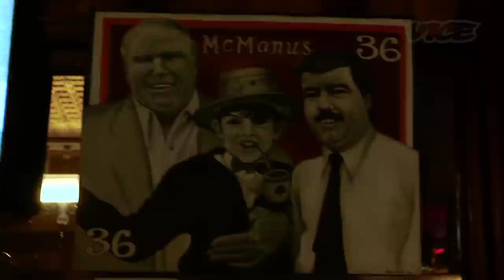Munchies: Jonathan Benno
We went to Lincoln Ristorante, one of Manhattan's ritziest restaurants, to chat with head chef Jonathan Benno about the intricacies of homemade pasta and the art of modern italian food. Before opening Lincoln Ristorante in 2010, Benno worked with Thomas Keller at The French Laundry in Napa Valley and at New York's Per Se. It's fitting that, for this episode of Munchies, Benno chose to visit chef Nick Kim, who trained under Masa Takayama and then worked across the hall from Per Se as the head chef of Masa. We had some of the best sushi we've ever had—and some of the best food we've featured on this show, period—at Kim's restaurant, Neta. After enjoying a 15-course omakase with Benno, his sous chef Chung Chow, and Mac Truck owner Dominick Tesoriero, we headed north for a beer at Peter McManus Cafe and then a late-night tripe cutlet sandwich at Lincoln. This is New York fine dining with two of the most important fine dining players. Enjoy.